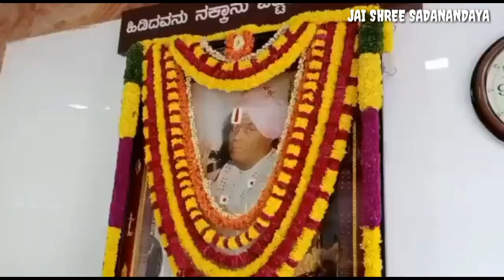yogi manege banda,SHREE DATTAGURU SADANANDA MAHARAJA VAIBHAVA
yogi manege banda shree gurudeva manege banda